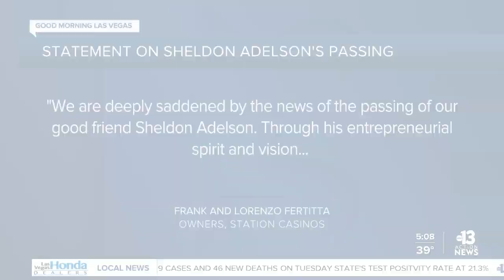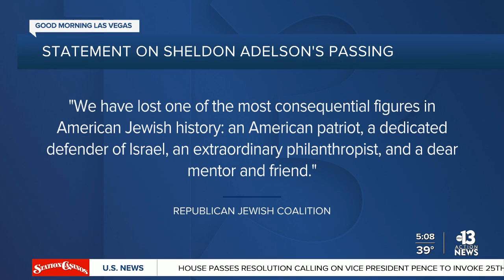Tributes for Sheldon Adelson continue across Las Vegas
Tributes for Sheldon Adelson are on display at his two properties The Venetian and Palazzo. Marquees lighting up with the Las Vegas Sands CEO's picture.